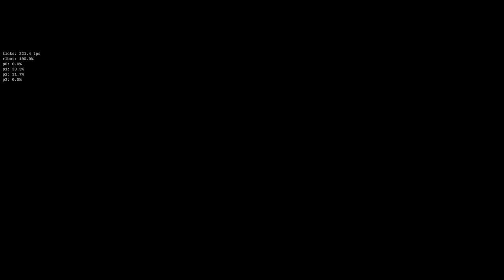I gave Rocket League bots AIMBOT... can we beat them?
Check out @AlphaKep

Camera Settings:
FOV: 110
Distance: 270
Height: 110
Angle: -4
Stiffness: 1